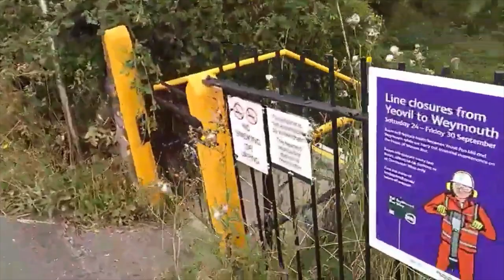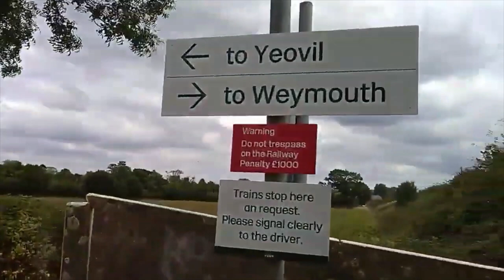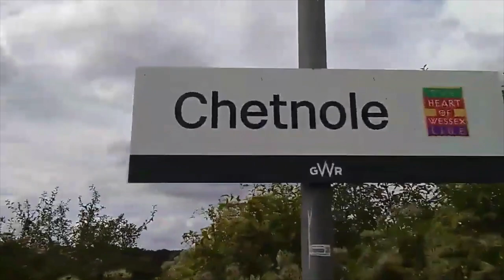Chetnole Railway Station***Dorset least used railway station***(CNO) Request Stop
Chetnole is currently the least used railway station in Dorset with 460 entries & exits in the latest passenger usage statistics from 2020/2021. Chetnole is often the least used station in Dorset with Thornford station usually receiving similar but slightly higher usage. Chetnole along with Yetminster and Thornford are request stops.
Chetnole station has 1 platform on a single track section of the Heart of Wessex Line which runs from Weymouth to Bristol Temple Meads via Yeovil Pen Mill, Castle Cary, Westbury and Bath Spa. The line through the station is unelectrified with all services being operated services by diesel trains.
There is an irregular service on this line with services operating with gaps of an hour to 3-4 hours in each direction with additional services operating during the summer months. Services operated 7 days a week. During the summer some additional services operate non stop through this station.
At Weymouth there are SWML connections operated by SWR towards Bournemouth, Southampton Central and London Waterloo. At Castle Cary there are GWR connections to London Paddington and Exeter St Davids.
The rolling stock currently GWR DMU trains with services operated by a mix of 2 and 3 carriage class 165 Networker Turbo, 3 carriage class 166 Networker Turbo Express and 2 and 3 carriage class 158 Express Sprinter trains. Previously class 150 Sprinter have operated regular services on this line and during the summer Saturday Weymouth Wizard services have been operated by HST class 43 hauled sets.
The 3 letter station code for Chetnole is CNO.
The DfT category is F2.
The station is managed by Great Western Railway.
This station is a request stop.
I visited Chetnole and filmed this video in August 2022.